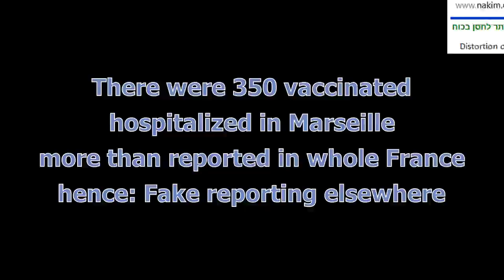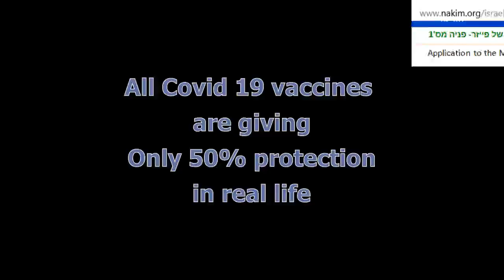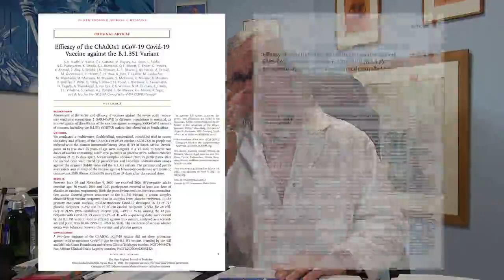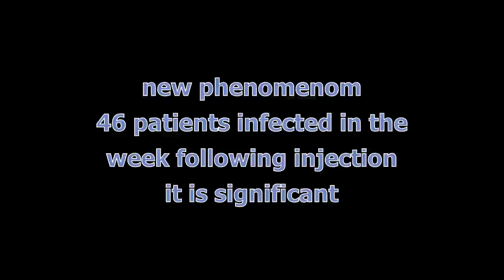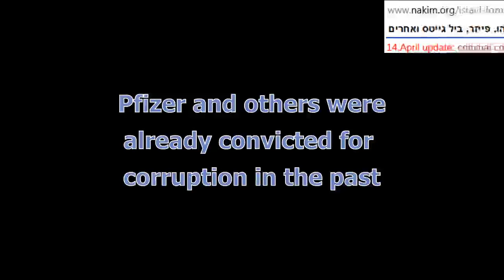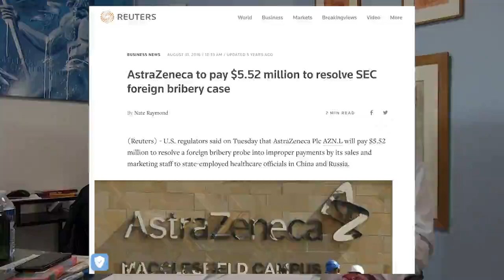Prof.Didier Raoult talks about Covid19 Vaccine inefficiency, confirming H.Seligmann/H.Yativ findings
Worldwide renowned Prof.Didier Raoult talks about Covid19 Vaccines inefficiency in France, it confirms Hervé Seligmann and Haim Yativ Israel data analysis. The Covid19 vaccines Pfizer and Astrazeneca have in fact only 50% effectiveness in the real life according to him, he speaks about the phenomenon of the vaccinated people getting Covid19 in the week after the first dose, a phenomenon already reported by Hervé Seligmann and Haim Yativ widely in France by Francesoir.fr and world wide on the net, he spoke as well of the biased israeli publication of the Klalit-Balicer team and on the corruption of the Big Pharma and the journals of medicine. Although his analysis come late and suffer of lack of global data for all France, for each specific vaccine and class age, it is nonetheless important coming from a manager of a hospital specialized in viruses who confirmed important parts of what we already published. See more on our analysis here: